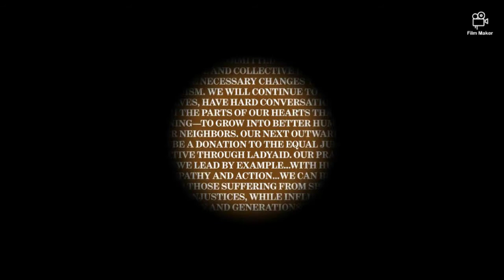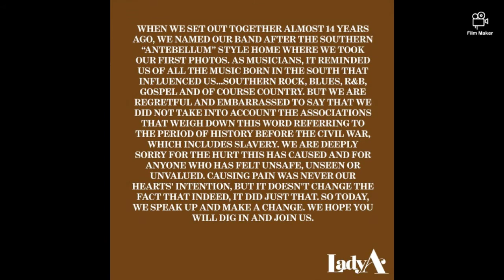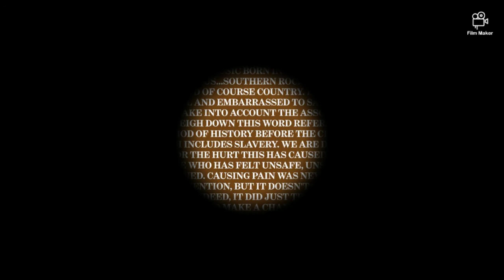Lady Antebellum changes name to Lady A: 'We feel like we have been awakened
Lady Antebellum changes name to Lady A: 'We feel like we have been awakened'Country trio Lady Antebellum dropped "Antebellum" from its name Thursday, per a social media post from the Grammy Award-winning group.

The trio behind hits "Need You Now" and "Bartender" now identifies as "Lady A," renouncing the term used particularly to describe existing before the American Civil War.

In a statement posted to social media, the band — featuring members Charles Kelley, Hillary Scott and Dave Haywood — said that when Lady A formed 14 years ago,  the group didn't consider the pre-Civil War "associations that weigh down this word," including ties to slavery.

"We are deeply sorry for the hurt this has caused and for anyone who has felt unsafe, unseen or unvalued," the statement said. "Causing pain was never our hearts' intention, but it doesn't change the fact that indeed, it did just that. So today, we speak up and make a change."

There's "no excuse" for the making this decision after nearly a decade-and-a-half career, the post continued. The band acknowledged its "lateness" to change, writing that "this is just one step" in addressing systemic racism.

The group said it would be donating to Equal Justice Initiative via LADYAID, a nonprofit organization launced by Lady A in 2012.

"We are committed to examining our individual and collective impact and making the necessary changes to practice antiracism," the statement said. "We will continue to educate ourselves, have hard conversations and search the parts of our hearts that need pruning — to grow into better humans, better neighbors."

The decision to drop "Antebellum" comes as protesters nationwide continue to call for systemic changes toward racial equality. Demonstrations against racial inequality reignited in late May, following the death of George Floyd, a 46-year-old black man, in Minneapolis. Floyd died after Derek Chauvin, a white police officer, pressed a knee into his neck for more than eight minutes.
Full statement from Lady A
"As a band, we have strived for our music to be a refuge ... inclusive of all. We've watched and listened more than ever these last few weeks, and our hearts have been stirred with conviction, our eyes opened wide to the injustices, inequality and biases black women and men have always faced and continue to face everyday. Now, blindspots we didn't even know existed have been revealed.

 "After much personal reflection, band discussion, prayer and many honest conversations with some of our closest black friends and colleagues, we have decided to drop the word 'Antebellum' from our name and move forward as Lady A, the nickname our fans gave us almost from the start.

"When we set out together almost 14 years ago, we named our band after the Southern 'Antebellum' style home where we took our first photos. As musicians, it reminded us of all the music born in the South that influenced us ... Southern rock, blues, R&B, gospel and of course country. But we are regretful and embarrassed to say that we did not take into account the associations that weigh down this word referring to the period of history before the Civil War, which includes slavery. We are deeply sorry for the hurt this has caused and for anyone who has felt unsafe, unseen or unvalued. Causing pain was never our hearts' intention, but it doesn't change the fact that indeed, it did just that. So today, we speak up and make a change. We hope you will dig in and join us.

 "We understand that many of you may ask the question 'Why have you not made this change until now?' The answer is that we can make no excuse for our lateness to this realization. What we can do is acknowledge it, turn from it and take action.

 "We feel like we have been awakened, but this is just one step. There are countless more that need to be taken. We want to do better. We are committed to examining our individual and collective impact and making the necessary changes to practice antiracism. We will continue to educate ourselves, have hard conversations and search the parts of our hearts that need pruning — to grow into better humans, better neighbors. Our next outward step will be a donation to the Equal Justice Initiative through LADYAID. Our prayer is that if we lead by example ... with humility, love, empathy and action ... we can be better allies to those suffering from spoken and unspoken injustices, while influencing our children and generations to lady antebellum changes name to lady a,antebellum,lady antebellum,charles kelley,like a woman,text to speech,we owned the night,name,antebllume,improves your listening skills,wanted,us news world reportnews today headlines,news headlines,newsweek,news live,new album,champagne,anna nalick,need you now,news on trump,dave haywood,instrumental,american honey,news today update,learning by listening,american styles of music,thetonyrichprojectvevo,the tony rich project vevo,need,needs,better